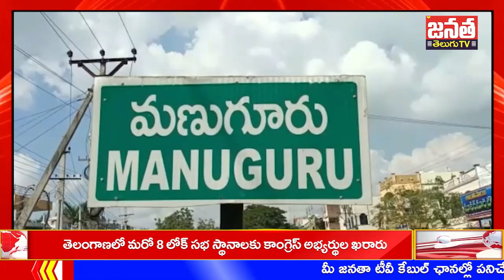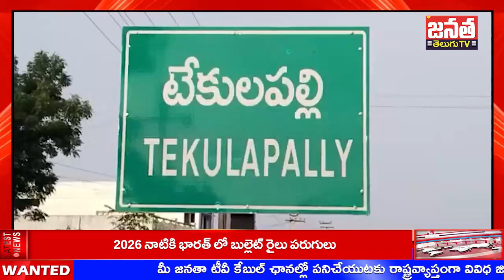| Mi Janata Tv Telugu\\news bulltien 21-03-2024